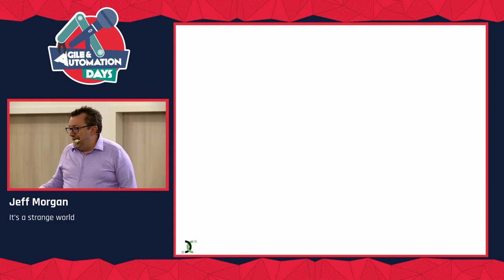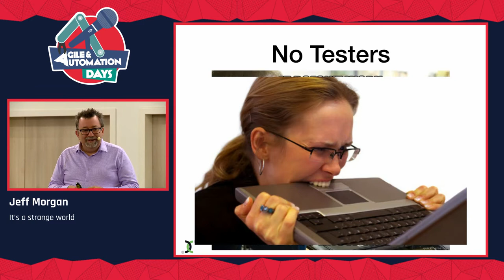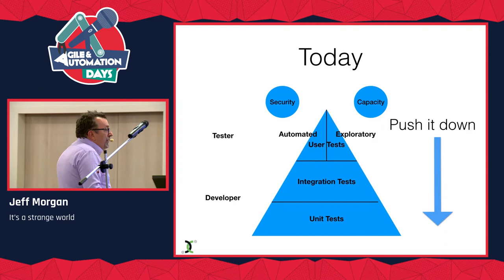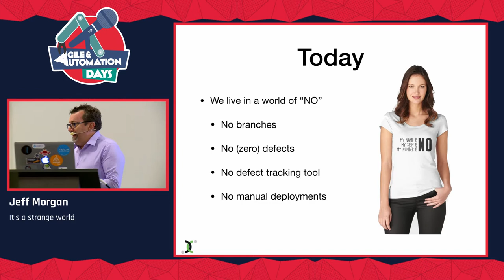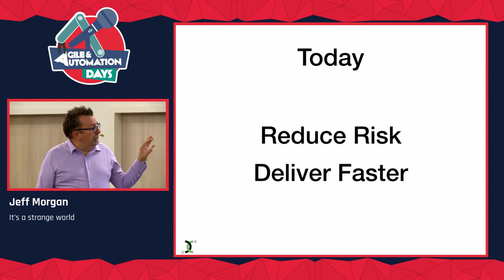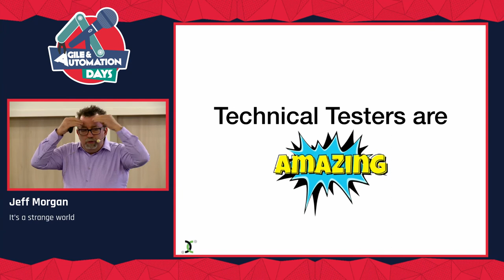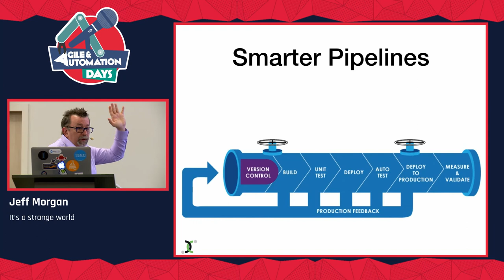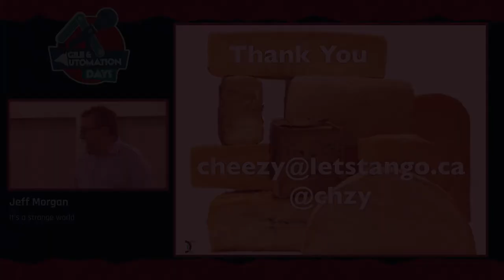Agile & Automation Days 2017: Jeff "Cheezy" Morgan "It's a strange world"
Jeff Morgan presenting "It's a strange world" at Agile & Automation Days 2017, October 9-10, Krakow, Poland.